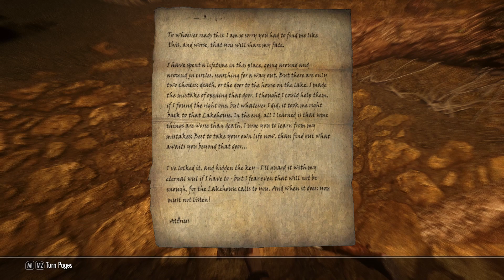Skyrim Mod: The Forgotten City - Amazing Mod